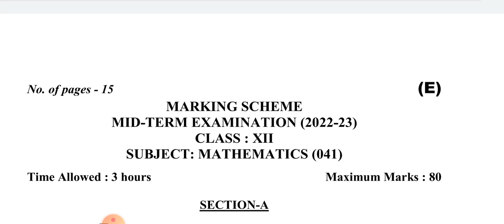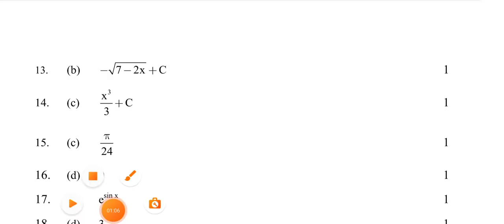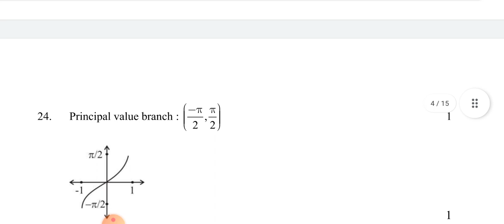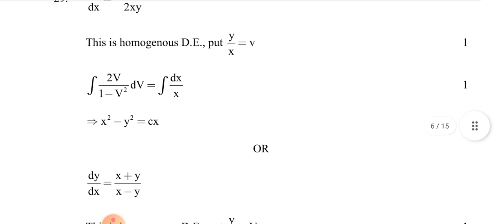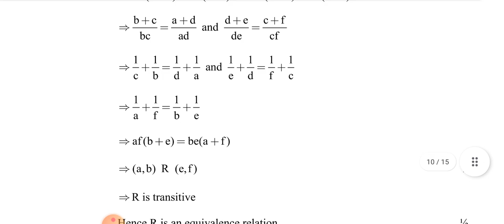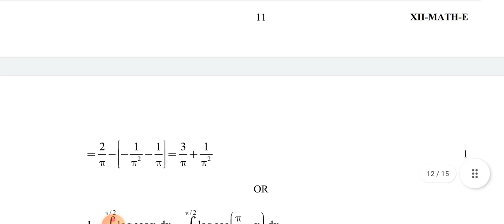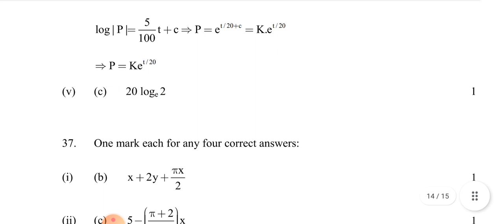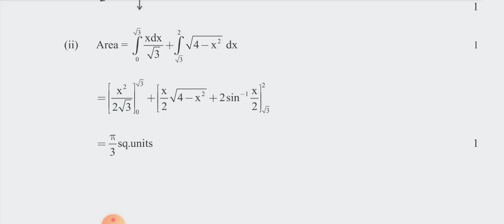class 12th mid term exam Evening shift Mathematics answer key